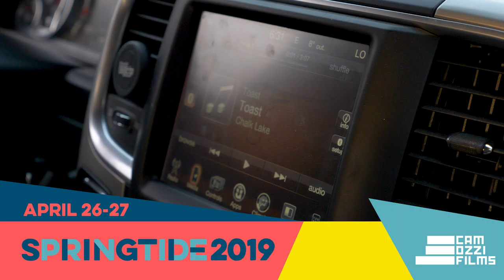Local Hero Spotlight: Chalk Lake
With their playful precision and hearty hooks, Uxbridge's Chalk Lake have one foot planted firmly in their folk rock roots while striding forward into heavier alternative territory.

Chalk Lake take over The Corner House Pub & Grill on Saturday, April 27th at midnight as part of Springtide Music Festival.